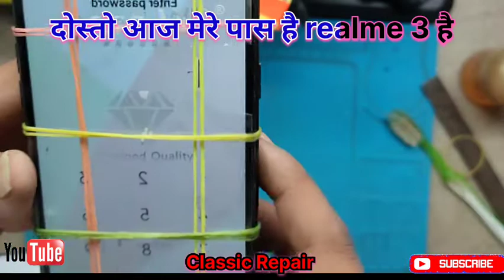Realme 3 Frp unlock | Realme 3 pattern unlock | Realme 3/3i unlock Frp